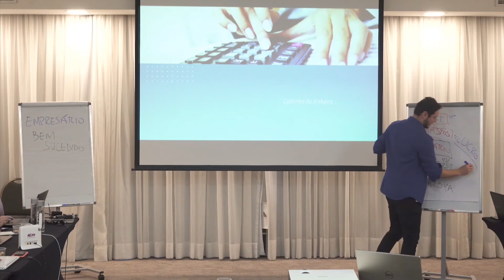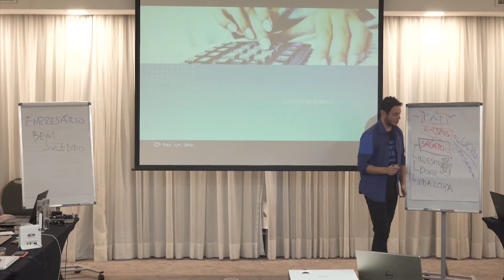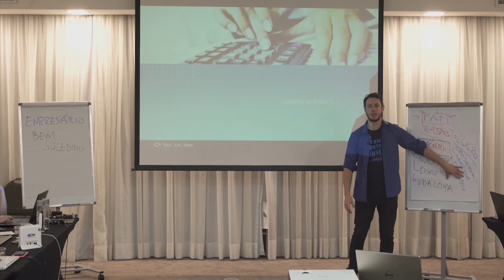O que fazer com o lucro anual do negócio? - Sacadas Rápidas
O que fazer com o lucro anual do negócio?

Chega o final do ano e você se vê sem saber o que fazer com o dinheiro que ficou no caixa do seu negócio? Então, aprenda com Renan Kaminski o que você deve fazer com o lucro do seu negócio.